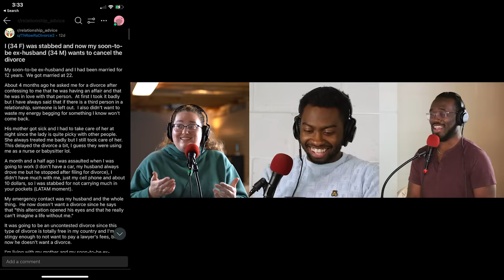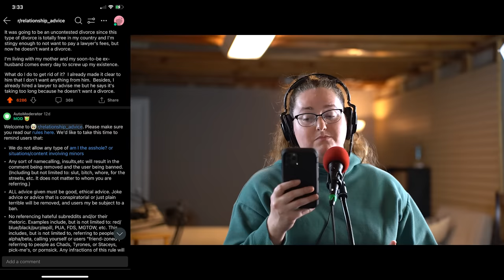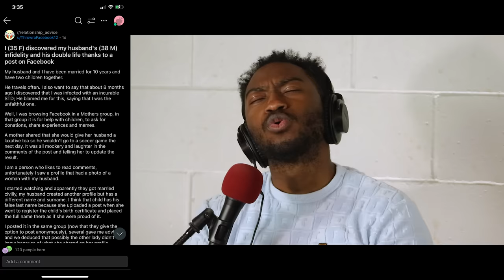Discovered My Husband's Double Life Facebook | Episode 94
Blachelor Application

Episode 94
0:00 Our Crowd Work/Blachelor
2:53 Stabbing
3:34 I Was Stabbed and Now My Soon To Be Ex Husband Wants To Cancel The Divorce
5:19 Response
7:39 Top Comment
8:16 I Discovered My Husband's Infidelity and His Double Life Thanks to a Post on Facebook
10:20 Response
18:44 Top Comment
18:59 Cheating
25:08 AITA For Going On Vacation Without My Husband
26:48 Response
30:56 Top Comment
33:03 AITA For Laughing When My Son Came Home From Meeting His GF's Parents bc He Chose to Behave Like He Does At Home
34:11 Response
36:25 Top Comment
37:02 AITA For Dumping A Kid's Lunch in the Trash Can
39:02 Response
40:01 Edit
41:03 Back to Response
44:01 Top Comment and Response
45:09 AITA For Telling My Daughter's Classmates' Mom To F off About What I Put In My Daughter's Lunch
47:04 Response
51:14 AITA For Not Entering a Queue For the Second Time When My GF Gave Her Food Away to a Homeless Man
53:02 Response
55:04 Act Out